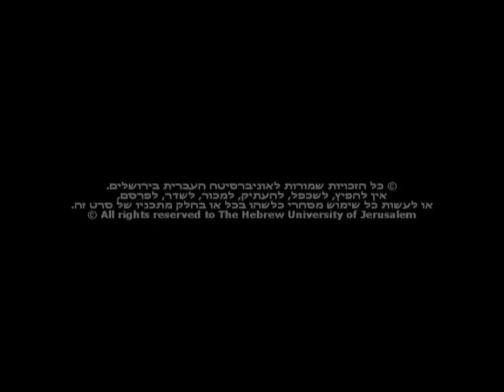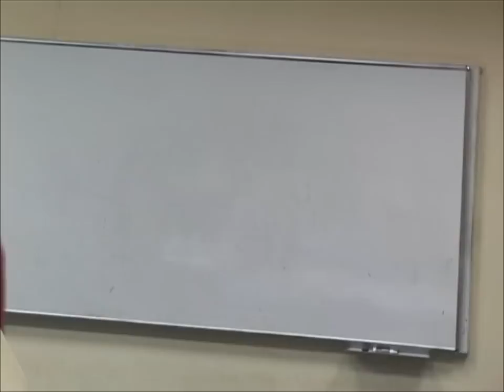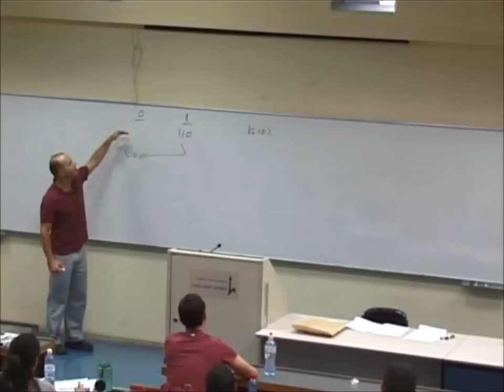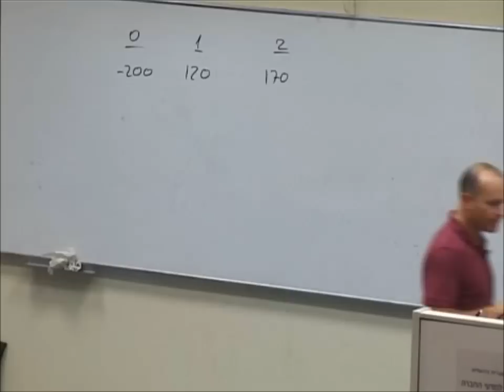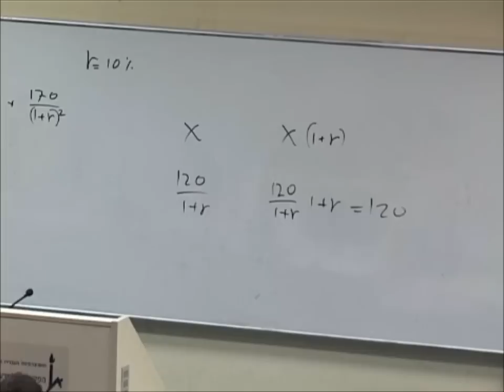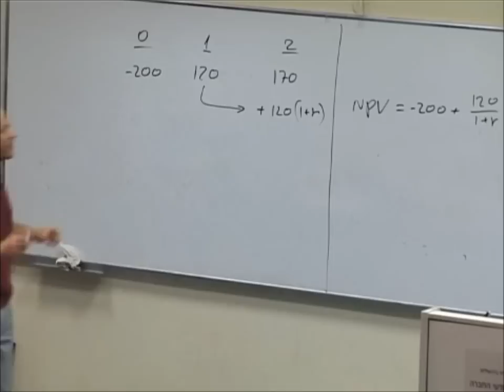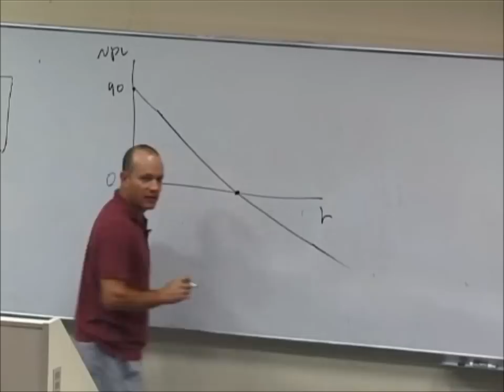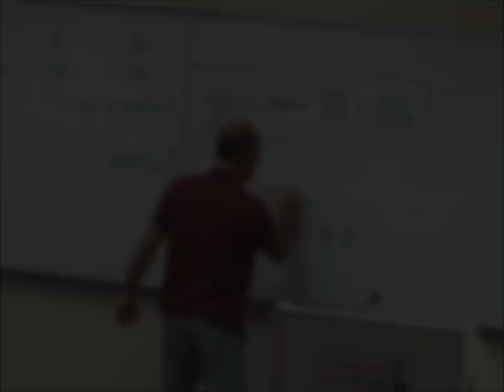מבוא לכלכלה ב' - שיעור 12 (פרופ' עומר מואב)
מבוא לכלכלה ב' (מקרו) - פרופ' עומר מואב
06/05/2009

בקורס זה יוצגו עקרונות היסוד של המקרו-כלכלה. לאחר סקירת מושגי היסוד של החשבונאות הלאומית, יעסוק חלקו הראשון של הקורס מקרו-כלכלה כאשר כל השווקים בשיווי משקל. נושאים הנידונים בחלק זה הם: ייצור מצרפי, צמיחה כלכלית, חסכון והשקעה במשק סגור ובמשק פתוח כסף מחירים ואינפלציה, שער החליפין. החלק האחרון של הקורס
עוסק בעקרונות המקרו-כלכלה בזמן הקצר,כאשר אפשר שחלק מהשווקים אינם בשיווי משקל. הנושאים הנידונים הם: אבטלה,שיווי משקל קיינסיאני ומדיניות מקרו-כלכלית מייצבת.
תשס"ט 2008/2009